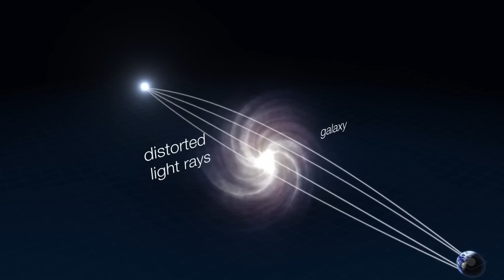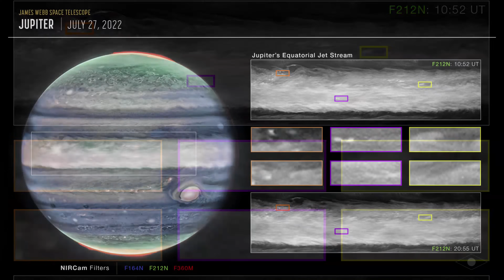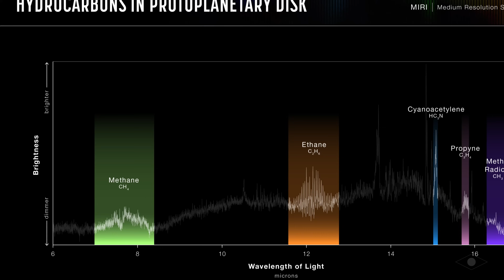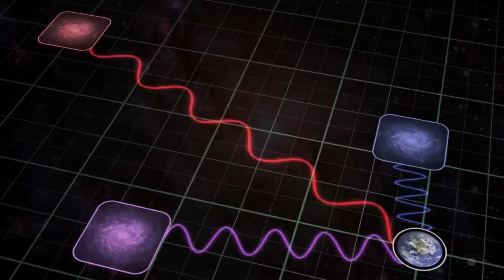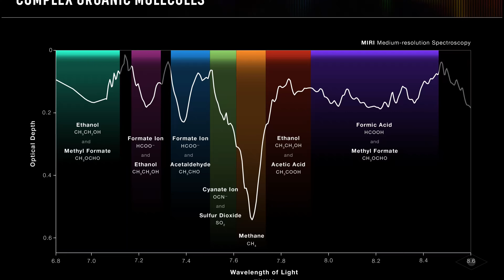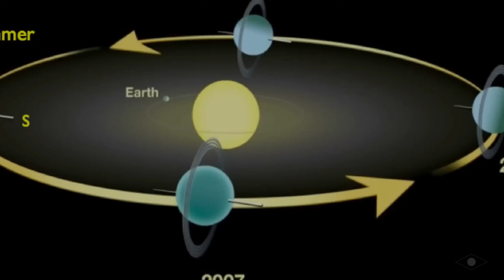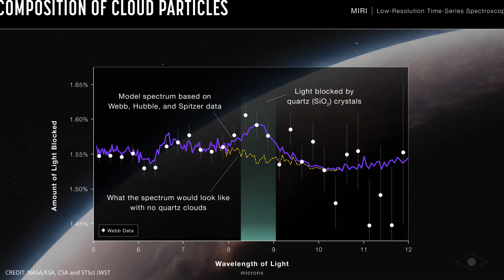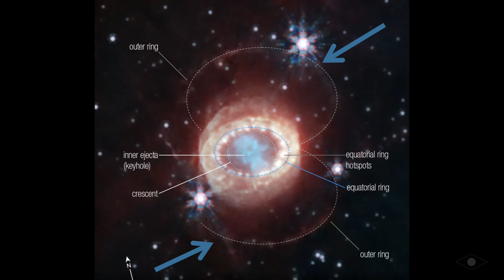این معجزه ها از فضا شما را عاشق تلسکوپ جیمز وب می کند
در این ویدیو در مورد تصاویر جدید تلسکوپ جیمز وب در مورد دورترین کویزار در مرز کیهان و 6 شی وحشتناک قرمز و سحابی اوراین و کهکشان پنگوئن که در لبه کیهان هستند صحبت می کنیم که کهکشان راه شیری ما در یک فضای خالی عظیم کیهانی شناور است! و  که چگونه این خلأ وسیع می تواند درک ما از جهان را تغییر دهد. با ما همراه باشید تا مفاهیم این کشف کیهانی و معنای آن برای دیدگاه ما از فضا، زمان و خود هستی را بررسی کنیم.و در ادامه ویدیو در مورد آن توضیح می دهیم

با درود به دوستان عزیزم و به جهان سه بعدی خود شبکه علمی و مهیج چشم کهکشان خوش آمدید
در اینجا ما به آخرین نظریات علمی جهان ، آخرین اختراعات و کشفیات ، مستند های مهیج از دنیای واقعی فضا و خیلی از رویداد های غیرممکن صحبت می کنیم و شما می توانید هر روز یک مطلب جدید از کانال چشم کهکشان یاد بگیرید (چرا که نه)
عاشق نظرات شما هستن حتی اگر انتقاد باشد (در واقع انتقاد بیشتر حال میده)
چشم کهکشان